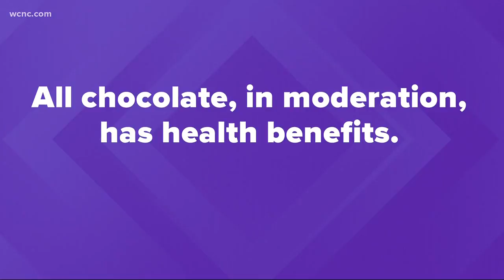Fact or fiction: Are wine and chocolate good for you?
Are there really health benefits to eating chocolate, and is that nightly glass of wine a good thing?